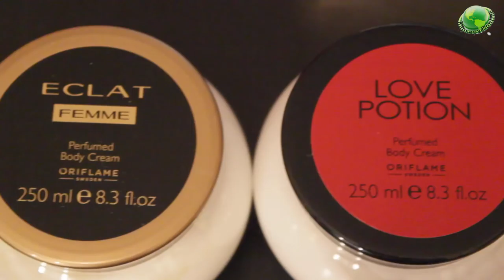Новинки Каталога Oriflame №14 2015